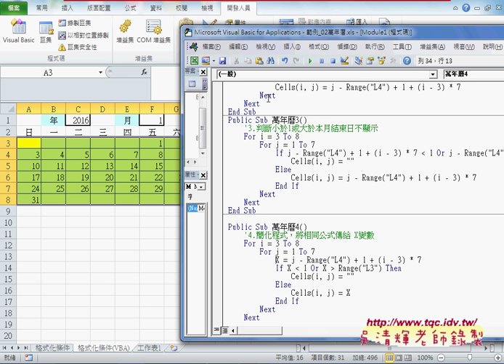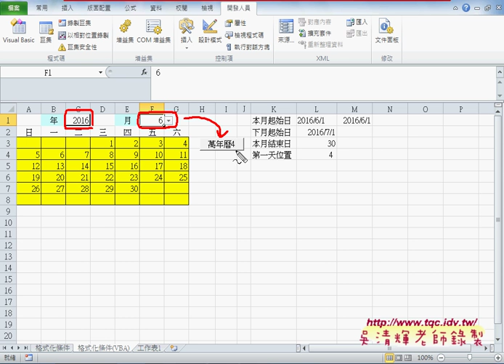05 判斷小於1或大於日總數與簡化程式EXCEL VBA大數據自動化2